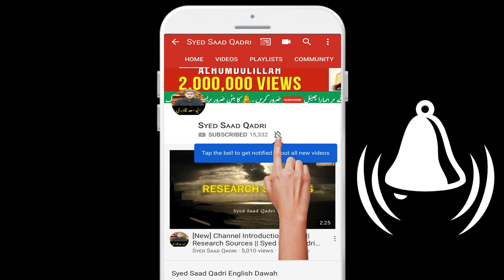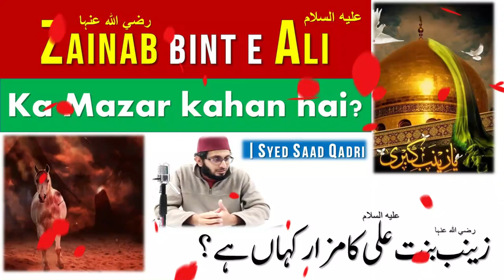Zainab Binte Ali RA ka Mazar Kahan hai